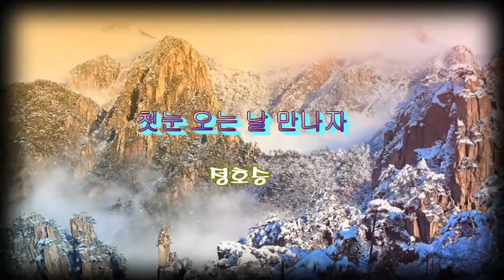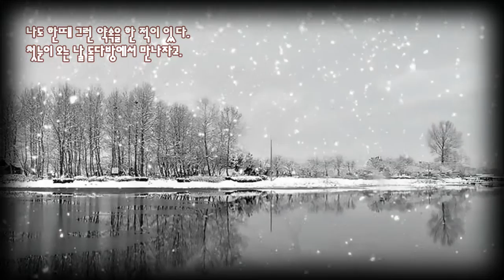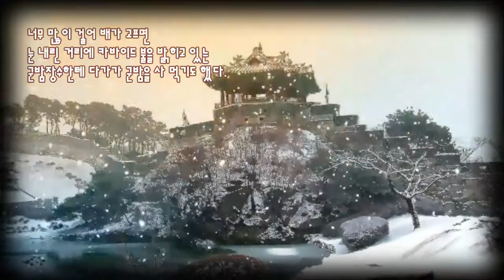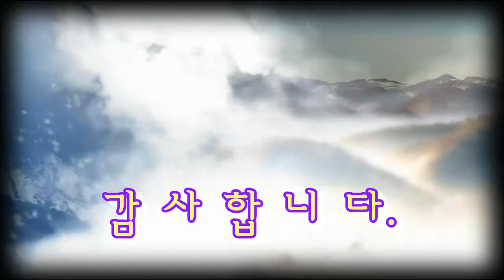첫눈 오는날 만나자